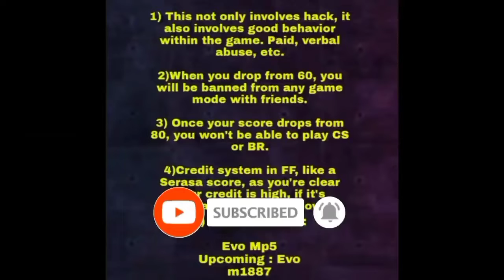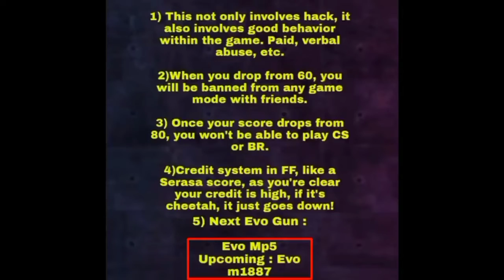new M887 Evo gun skin | আসছে নতুন দুই বিচির ইভো শট গান।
আমাদের চ্যানেলে free fire game নিয়ে সকল প্রকার ভিডিও দেওয়া হয়। এখানে ফ্রি ফায়ারে সকল টিপস এন্ড ট্রিকস। ফ্রী ফায়ার নতুন ইভেন্ট সম্পর্কে ও রিডিম কোড সম্পর্কে জানানো হয়।

আর আমাদের ভিতরে যদি ভালো না লাগে তবে কেন ভাল লাগেনি সেটি জানিয়ে অবশ্যই কমেন্ট করবেন।
কোন প্রশ্ন থাকলে ইমেইল করতে পারেন

facts in free fire,gaming puyal,rj rock,free fire fact's and information,free fire facts and information

free fire information the server will be ready soon
free fire information problem
free fire information poor network,
free fire information video
free fire information new update
free fire information the server will be ready soon ta
free fire illuminati নাকি ধর্ম নিয়ে।